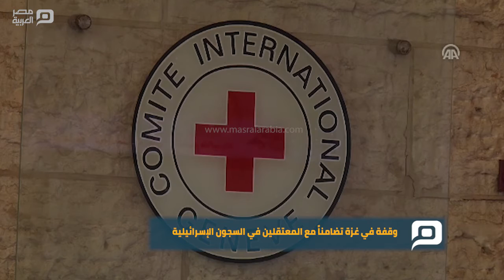مصر العربية | وقفة في غزة تضامناً مع المعتقلين في السجون الإسرائيلية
شارك العشرات من أهالي المعتقلين الفلسطينيين في السجون الإسرائيلية، في وقفة، اليوم الاثنين، أمام مقر "اللجنة الدولية للصليب الأحمر"، في مدينة غزة، تضامناً مع أبنائهم.
ورفع أهالي المعتقلين، صوراً لأبنائهم، وطالبوا منظمة الصليب الأحمر، والمؤسسات الحقوقية، بالعمل على الإفراج عنهم من داخل السجون الإسرائيلية.